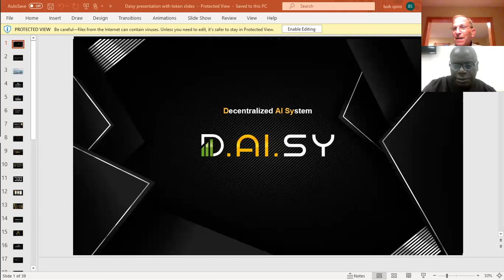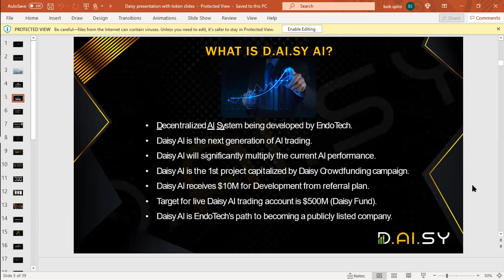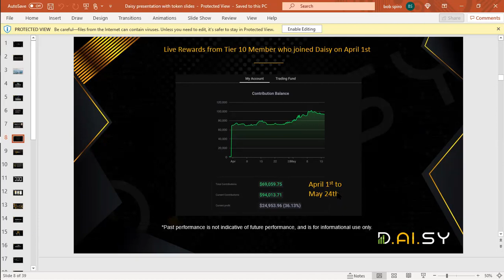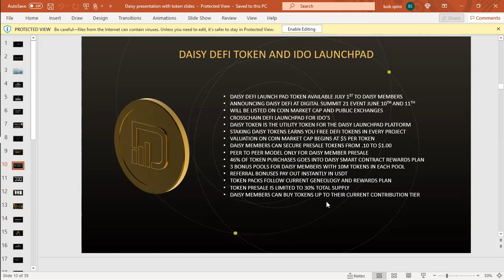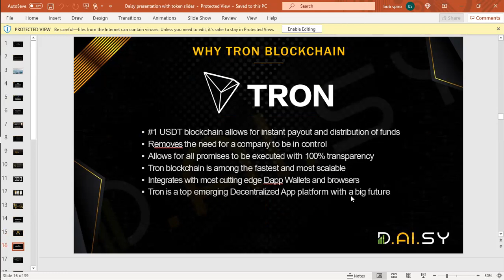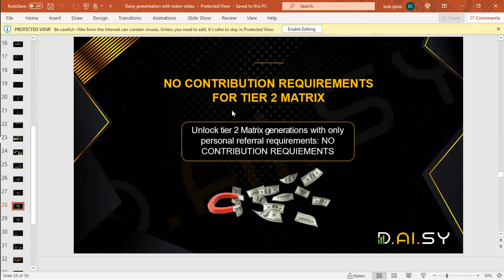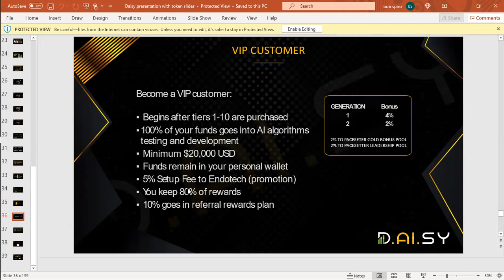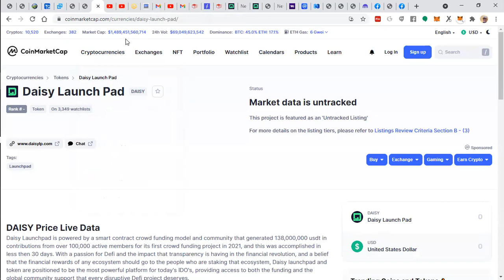DAISY DEFI LAUNCH REVIEW